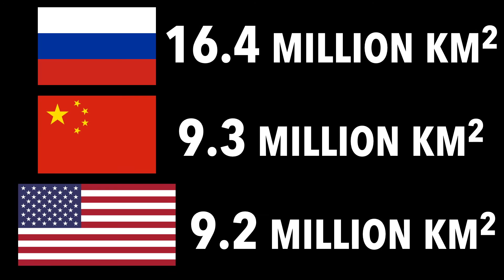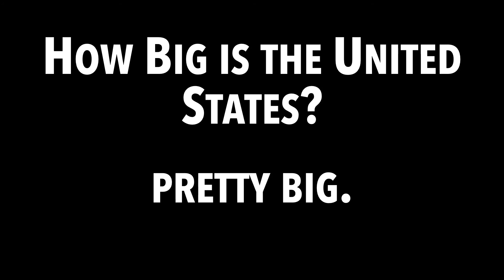How Big is the United States?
How big is the United States of America compared to other countries, compared to the world?